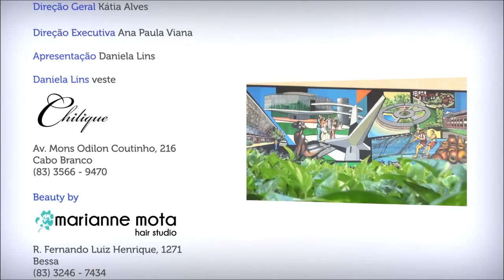Casa Estilos 18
Casa Estilos 18 - Nessa edição do Casa Estilos tem mais Casa Cor RN 2015, a mostra que está encantando com seus ambientes maravilhosos e cheios de "brasilidade". Mas quem abre o programa é o talentoso Régis Cavalcanti, arquiteto e artista plástico. Numa entrevista super bacana, ele revela detalhes de sua bela história. Logo depois, fique por dentro da Sala de Jantar, projeto de Léo Dias e Joyce Stela; do Quarto do Rapaz, de Sabrina Amorim e Raquel Torquato, e da Garagem Renault, esse espaço original e estiloso da arquiteta Zandra Caldas. E ainda tem um clip do Gazebo Casa Cor, desenvolvido pelas arquitetas Lorena Azevedo, Lorena Medeiros e Mônica Gentili. O espaço, que une sustentabilidade, tecnologia, conforto e sofisticação, foi feito em parceria com a Tidelli In&Out. Sem dúvidas, esses ambientes vão te inspirar com suas novas propostas, esbanjando conforto, aconchego e bem estar. Casa Estilos, toda quarta-feira, às 22h30 na RCTV (canal 27 da NET). Horário alternativo: sábado às 15h e domingo às 17h. Acesse